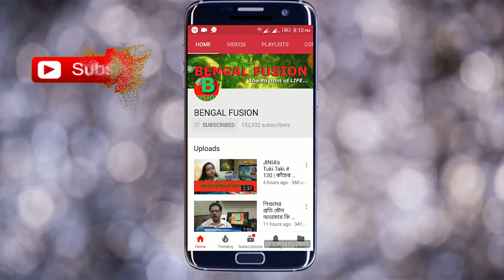পাতিলেবুর রস খান কিন্তু খোসাটা ফেলবেন না। অধিক গুণসম্পন্ন এই খোসা কি কি কাজে লাগে জেনে নিন। | EP 571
লেবু খাওয়ার পর প্লিজ খোসাটা ফেলবেন না! কারণ ওটা খেলে কিন্তু বেশি উপকার পাওয়া যায়!
একেবারে ঠিক শুনেছেন বন্ধু! কারণ বিজ্ঞান বলছে এক্ষেত্রে "বেতের থেকে কঞ্চির দর বেশি" হওয়াই উচিত। কারণ লেবু খেলে যতটা শারীরিক উপকার পাওয়া যায়, তার থেকে অনেক বেশি পাওয়া যায় লেবুর খোসাটা খেলে। আসলে বেশ কিছু পরীক্ষার পর একথা জলের মতো পরিষ্কার হয়ে গেছে যে লেবুতে যে পরিমাণে ভিটামিন রয়েছে, তার থেকে প্রায় ৫-১০ গুণ বেশি রয়েছে লেবুর খোসায়। সেই সঙ্গে মজুত রয়েছে বিটা ক্যারোটিন, ফলেট, ক্যালসিয়াম,ম্যাগনেসিয়াম এবং পটাশিয়াম, যা নানাভাবে শরীরের উপকারে লেগে থাকে। আসুন জেনে নিই বিস্তারিতভাবে আজকের এই পর্বে।